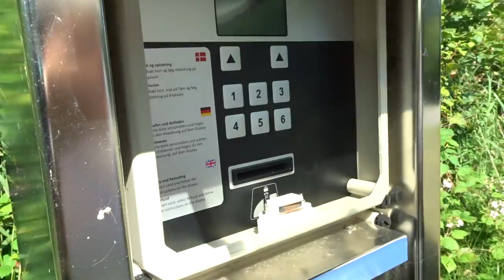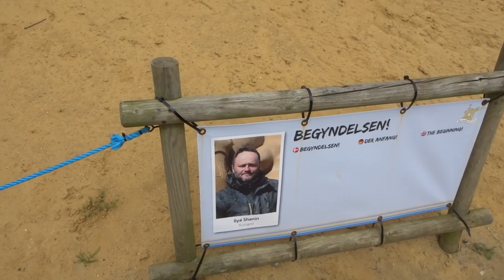Dänemark "erfahren" Teil 2 | 2019 | Esbjerg, Söndervig & Vejers Strand |Lucky Camper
es geht weiter Richtung Norden zum Vejers Strand. Einfach nur schön. Dann sind wir weiter zu dem Mann am Meer in Esbjerg gefahren. Auch sehr sehenswert. Und zu guter letzt sind wir noch nach Söndervig zu den Sandskulpturen Festival gefahren...einfach nur Mega Top.

Unser Equipment